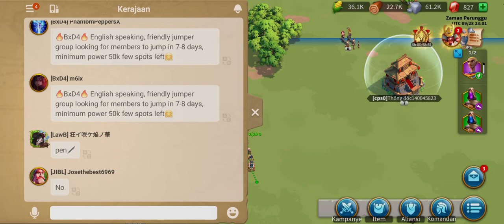Rise of Kingdoms : Lost Crusade | Jajaka Game | Part 5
Apa saja yang menarik dalam kehidupan ku, ada di channel ini. Jadi pastikan kamu tahu sendiri tentang dunia ku yang aku kemas dengan gaya vlog sambil jalan jalan ke berbagai destinasi wisata terbaik di Indonesia!

Shot on Samsung Galaxy S

Selamat, kalian adalah orang-orang terpilih yang berhasil membaca deskripsi sampai selesai. Semoga sukses!